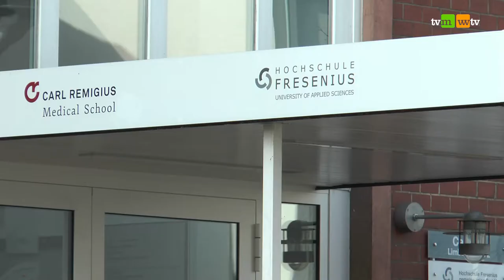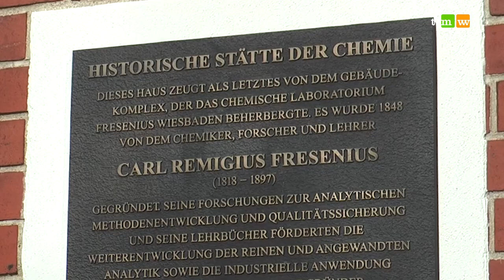619 - Hochschule Fresenius: Fachbereich Chemie und Biologie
Die Hochschule Fresenius in Idstein ermöglicht eine praxisnahe Ausbildung der verschiedenen Berufsgruppen in Chemie und Biologie. Sehr interessiert ist man an engen Kontakten zu Unternehmen der chemisch-pharmazeutischen Industrie, so dass Studierende an realen Projekten lernen können und an den Berufsalltag frühzeitig heran geführt werden.